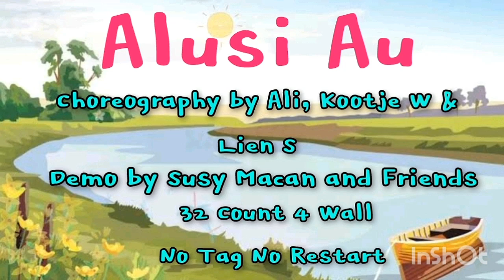ALUSI AU | Line Dance| Choreo by Ali, Kootje W & Lien S | Agustus 2022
Choreography by Ali, Kootje W & Lien S

Studio 131